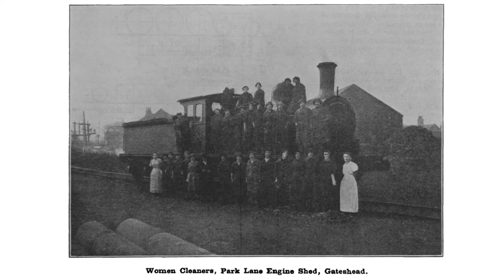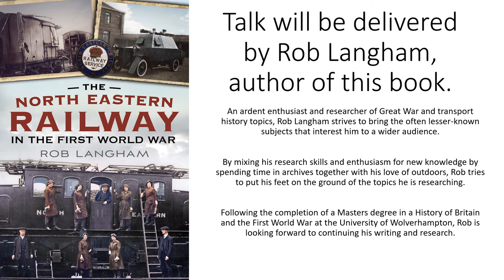Women on the Railways in World War One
This is a preview of a talk which will be delivered by Rob Langham at The Devil's Porridge Museum's online conference on 'Women in Wartime' on May 20th and 21st 2021.